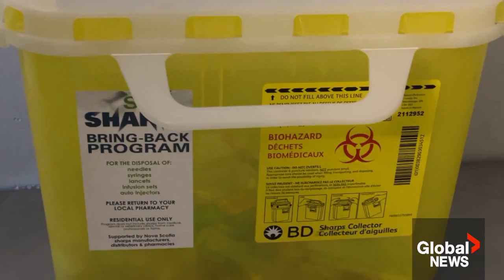How New Brunswick’s homelessness crisis reached a boiling point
In New Brunswick, advocates estimate there are more than 1,100 people experiencing homelessness.

In a three-part series, Global News' Nathalie Sturgeon and Karla Renic spoke with those experiencing homelessness and the advocates working to make change.

In Part 1, we hear from advocates who warn the problem will only worsen, and two people have already died.